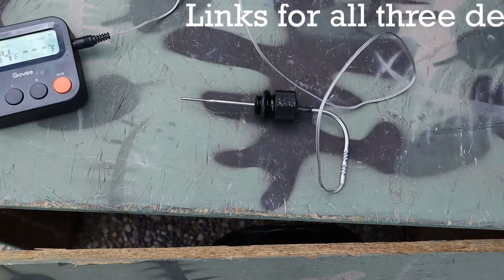Are Generator Sound Boxes Bad?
Generator Noise Reduction Box Heat Testing. Do generator sound boxes cause a generator to overheat? In this video I test oil temperature as well as the ambient temperature inside of three generator noise reduction boxes to sample and compare the temperature data. All three of these boxes performed well but the generator sound shed design seemed to work the best. After testing all three boxes, I collected baseline temperature data points by running the generator without any sound box.

I used a Bluetooth sensor thermometer, a Bluetooth meat thermometer and the Flir1 imaging camera to collect the data for this video. There is a lot of information that was gained from this experiment. Let me know what your thoughts are in the comments.

—Merch—-Merch—-Merch—-Merch—
Mr Fred’s Merch NOW AVAILABLE⤵️

🏁I've been using the onX Offroad app to discover nearby trails, plan and track my off-road trips, and get home safely.

Leatherman “Rev” Multitool (around $50)
Leatherman

Mr Fred
505 E Windmill Lane
STE 1C -217
Las Vegas NV
89123